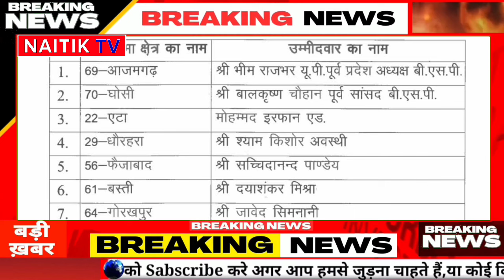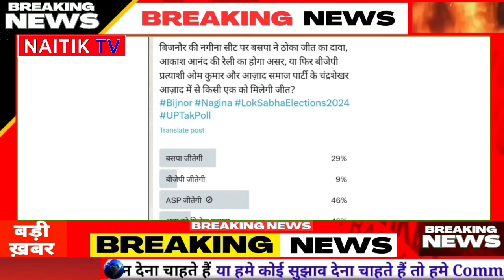Mayawati & Chandrashekhar Azad 13 April 2024 Big Breaking News!! Today Breaking News